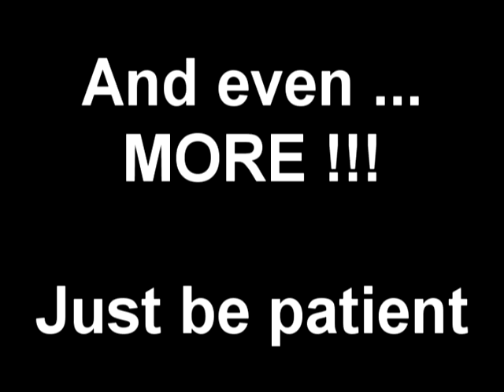Coming Soon on AdemaFan74 Channel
This is what I will be uploading in my channel very soon !